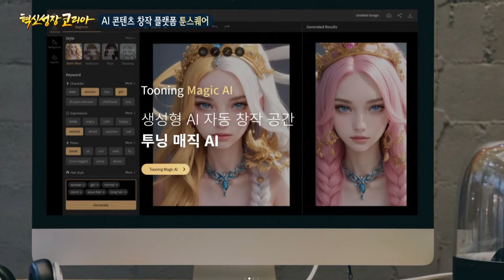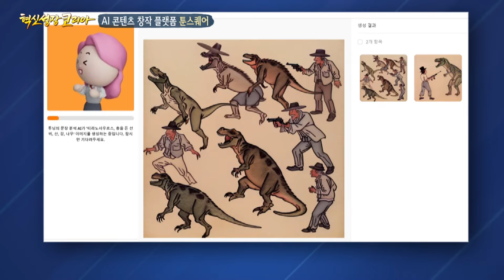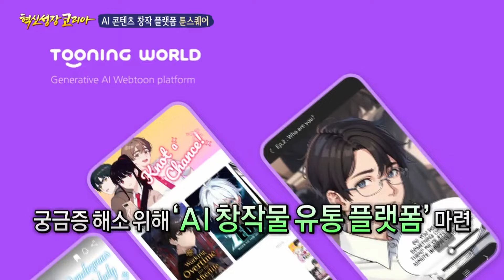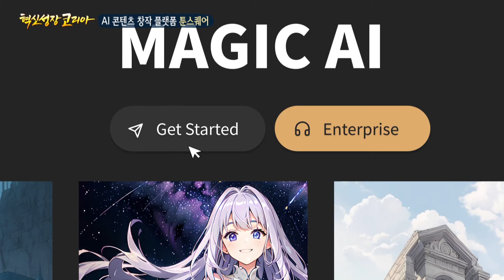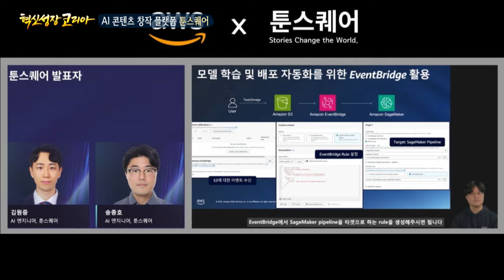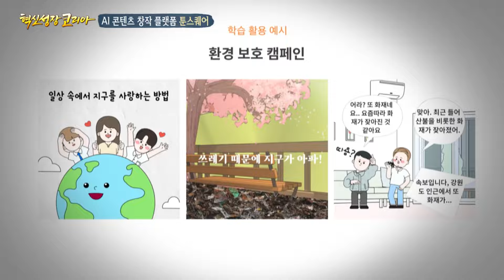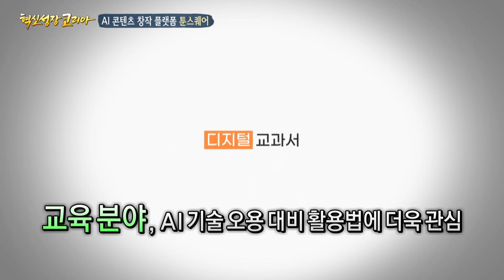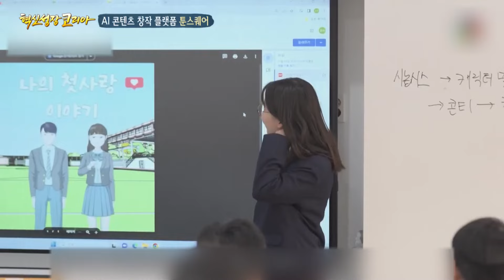"생성형 AI 기술로 원하는 이야기를 쉽게 제작하세요!" 툰스퀘어 대표 이호영 / 혁신성장코리아 / 한국경제TV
○이호영 툰스퀘어 대표